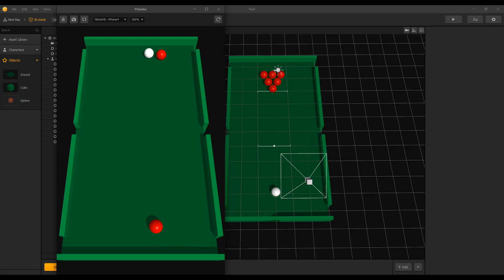Buildbox 3 Snooker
Buildbox 3 Snooker demo make in 3 min Lol!